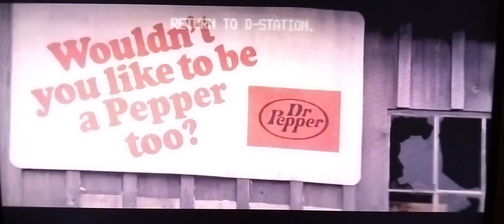Um Robô em Curto Circuito 1986. Raging Incel - Mania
Interpolação do Filme Short Circuit 1986 & Raging Incel (Pressure) - Mania 0.75X